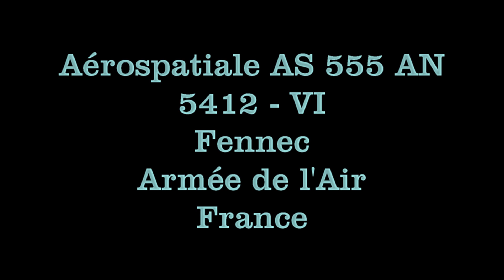ARMEE DE L'AIR - AEROSPATIALE AS 555 AN FENNEC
The Aérospatiale AS 555 AN F-RAVI (5412 - VI) Fennec departing from Antwerp International Airport (EBAW) 26th of April 2024.
Format 1080 HD.